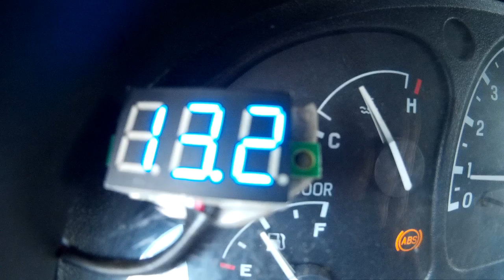Tip Toe Wing